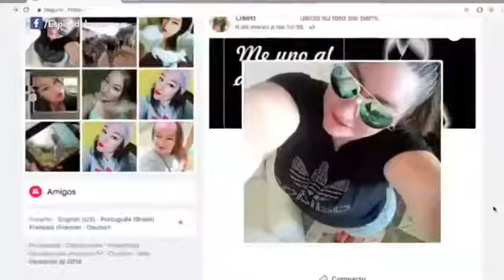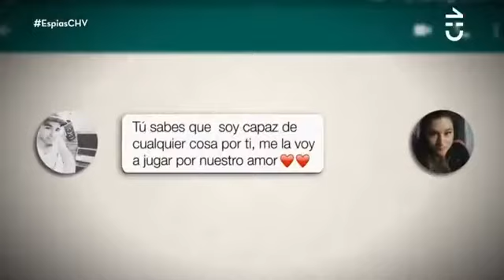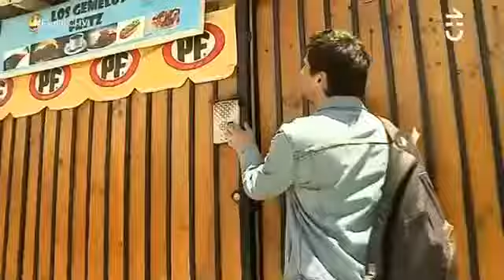espias del amor..capitulo...5....2.